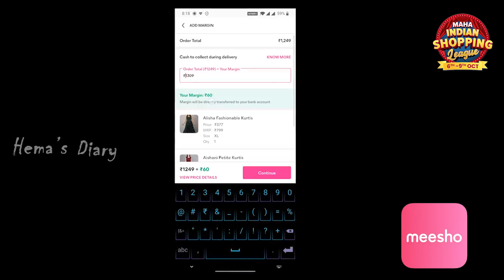New Saree Collections | Saree Haul | Hema's Diary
Product codes:
S-8465930
S-17062549
S-20502783
S-4192042
S-39521878

What is the one thing you can't live without as an Indian woman? Saree is pure elegance, and no matter when you wear it, you see the aura of the place change.

Recently, I got new saree collections from the Meesho App for the Pandian Stores shoot. So here's my mini saree haul on the Meesho App - the largest online reselling and business platform in India.

Join me at Hema's Diary to watch my latest saree collections.